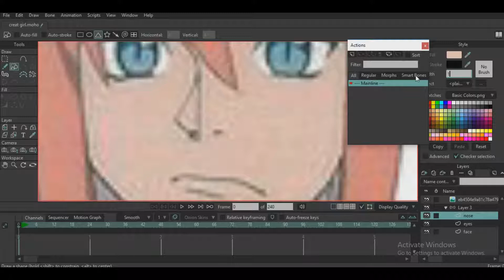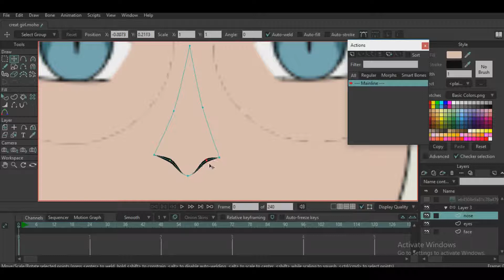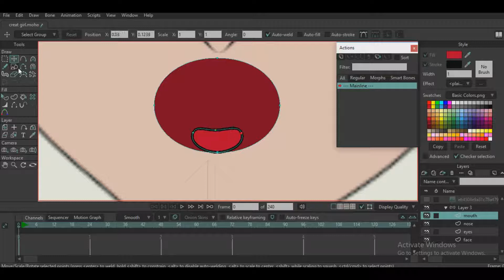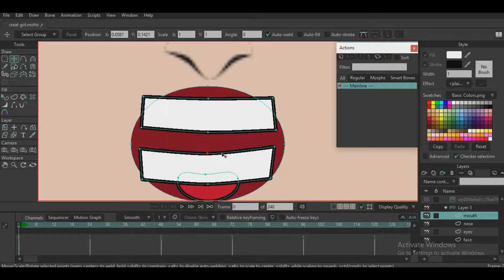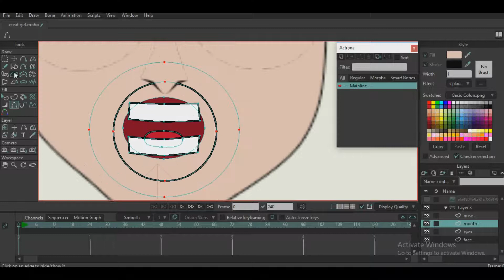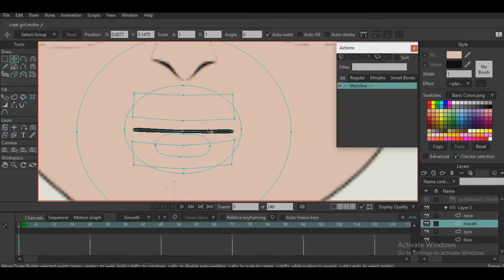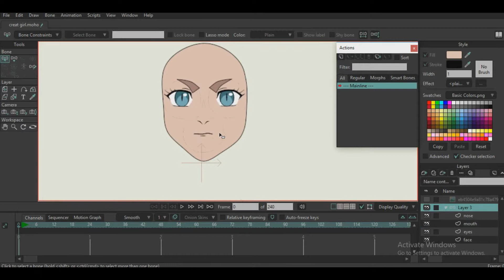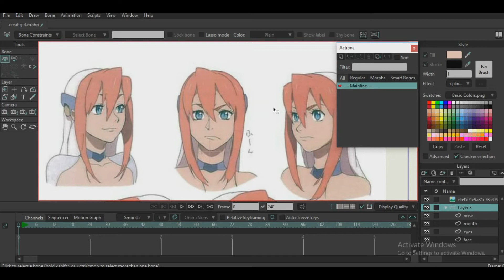MOHO PRO 13.5 _Part 2: How to Creat Face girl animation 3D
I am Animator, and I use a program MOHO PRO 13.5.2, and I present to you through it free videos and courses aimed at benefiting from it to everyone who wants to make animations.  program  MOHO PRO 13.5.2 is considered one of the best programs for the manufacture of two-dimensional animation, as it has easy and simple tools, and you can be creative in it, and I advise everyone to learn and use it